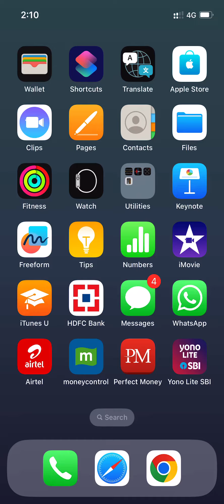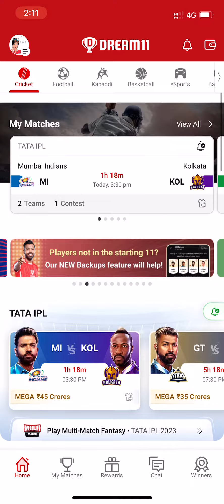Dream11 se 2 Crore Jitne ke liye Aise apna Team banaye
Discover New Applications and Download Your Favorite Software for Free: letmeask.net